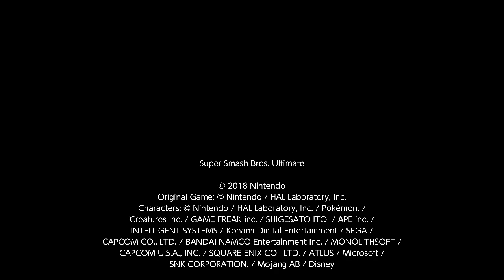Super Smash Bros. Ultimate For Fun Battle Arenas #6114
Mei Senpai

GX is playing here but I will get to play with him some other time.

This match was in Mei Senpai's Arena, Mei-Senpai is Hero, meh is Roy, GX is Kirby and O W O is Bayonetta.